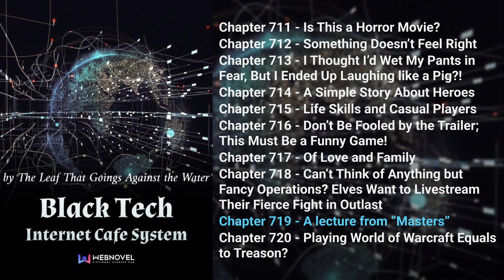Black Tech Internet Cafe System Chapter 711 - 720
Title : Black Tech Internet Cafe System
Author:The Leaf That Goes Against Water
Genre:Action, Comedy, Fantasy, Sci-fi, Xuanhuan

Chapter 711 - 00:00
Chapter 712 - 07:02
Chapter 713 - 14:26
Chapter 714 - 21:20
Chapter 715 - 29:08
Chapter 716 - 36:26
Chapter 717 - 44:06
Chapter 718 - 51:18
Chapter 719 - 58:13
Chapter 720 - 01:05:05

Synopsis/Description:
We’ve had systems that help the MCs make pills, steal skills from legendary masters, and even be forced to show off to earn points, but what about a system that allows one to run a virtual reality internet cafe, featuring all the classic games?

Our MC awakens in a new world and finds himself with a mysterious system that allows him to run a fully self-sufficient virtual reality internet cafe! What? Opening an internet cafe in a cultivator world? You can now surf the internet, watch dramas, and play video games?!

One Emperor Warrior cried after visiting MC’s shop, “Damn, Blizzard completes my life!”

Another Yuan River Realm cultivator gasped after drinking Sprite, “What is this sorcery?”

What else did the MC bring to the cultivator world? Come join us on this adventure as Fang Qi faces off against cultivation sects and major forces with his collection of modern treasures.